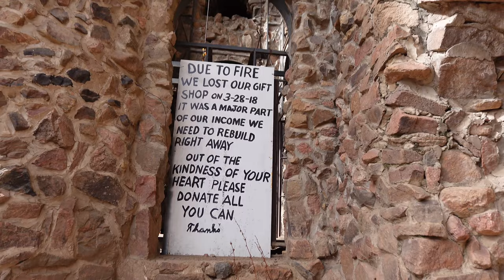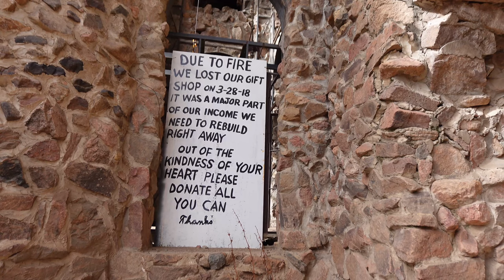Colorado touge drive - Bishop's Castle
Bishop's Castle cruise 2023 November.

Modifications as follows.
RoadsterSport ND V2 Front Shock Tower X Brace
RoadsterSport Premium 304 Stainless Midpipe
Karcepts Spherical Upper Shock Mounts for Ohlins Coilovers
Ohlins Road and Track coilovers
CarbonMiata Spyder Grille
Cipher Auto Enhanced Leather Steering Wheel for ND, Silver Stitching
RoadsterSport MAX TORQUE Standard Length MX5 Miata Stainless Header - BRIGHT SILVER CERAMIC FINISH Stainless Steel
Greddy Supreme axel back exhaust
Corksport front and rear swaybars
FM front sway bar brackets
MX5 things DRL harness
MX5 things phone holder
MX5 things DARK GRAY TURN SIGNAL REPEATERS LED LIGHTS WITH SEQUENTIAL
MX5 thingsDARK GRAY SIDE MARKER LED LIGHTS
MX5 things TURN SIGNAL LED LIGHT, WITH SEQUENTIAL FEATURE
MX5 things rear tail light strip
Verus rear diffuser
Verus Front Splitter
Verus Side Splitter Kit
Verus oil catch can
CravenSpeed Platypus License Plate Mount
CravenSpeed Short Throw Shifter
CravenSpeed Shift Well Cover
Blackbird Fabworx ND RZ Roll Bar
GARAGELINE wheel spacers, 15mm front and 20mm rear.
GARAGELINE hood struts
Mazda OEM red oil cap
Blackbird Fabworx seat lowering bracket
Michelin PS4S 215/45 R17
Rev Limiter Gauge Faces